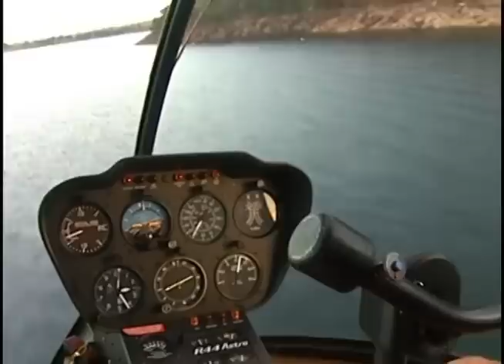Bare Foot - Escarpas do Lago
Escarpas do Lago - Capitólio MG - Brasil
Imagens: Nélio Marques, José Lira e David